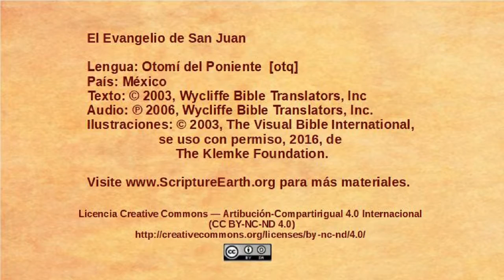Otomí del Poniente - John 19:38-20:18 - The resurrection [otq]